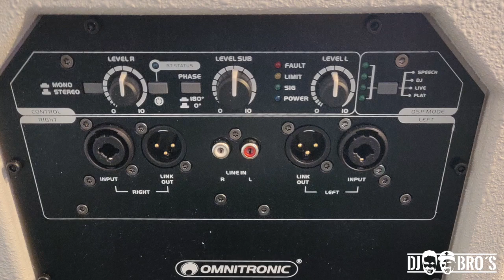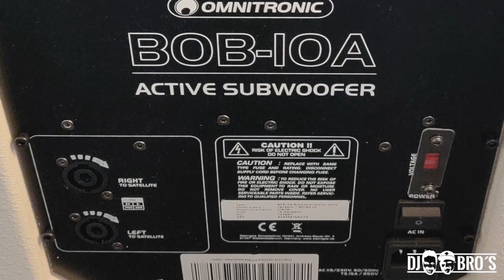Omnitronic BOB Review - Eine für alles?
Omnitronic hat uns das brandneue PA-System "BOB" zugeschickt, um es auf Herz und Nieren testen zu können.

Ob es wirklich "Eine für alles" ist seht Ihr hier im Test!

Vielen Dank an Omnitronic bzw. Steinige fürs Zusenden.

Hiermit filmen wir:
* Kamera Porträt
* Kamera Action-Shots

DJ BROS – OUT.